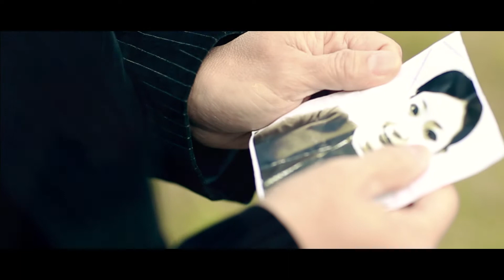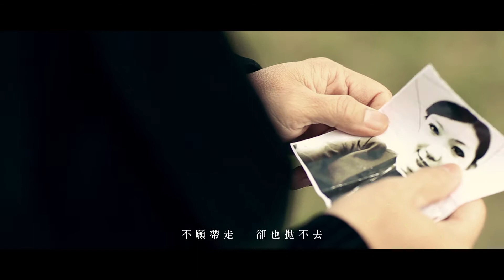幻眼樂隊-機場(官方完整版MV)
青春不滅  搖滾不死
33年焠鍊 23年純釀
華語搖滾最醇的青春老酒
幻眼樂隊
引頸期盼搖滾老將跨世紀合體全新專輯
SUPERNATURAL
2013/12/31正式發行

幻眼樂隊巡迴演唱會
3/2（日）20：00高雄The Wall駁二
3/7（五）20：00台中迴響音樂藝文展演空間
3/15（六）20：00台北西門河岸留言

作詞:許乃勝
作曲:薛岳/韓賢光
編曲:李庭匡

耳邊又傳來陣陣催促的聲音　我只聽到彼此無言的嘆息
過去的記憶是我沈重的行李　不願帶走卻也拋不去
沒有安慰　不要祝福　飛向另一個未知的國度
在愛情的地圖上　我們有遙遠的距離
像熱帶的人們　永遠不懂　下雪的冬季
在這分離與重逢的交集地　再見可以說得如此輕易
或許我們心中　仍然殘存著期許
而愛情即將隨著　隆隆的引擎聲　消失無蹤無跡